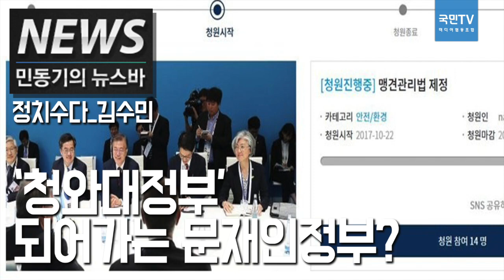[민동기의뉴스바] 김수민"안철수 '극중주의'는 민주당-자유당 사이?"(2017.12.07)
● [민동기의뉴스바 - 정치수다] 김수민 시사비평가
- 예산안 통과됐지만 '소문난 잔치에 먹을 것 없다'
- 단상 앞으로 몰려간 '레밍' 자유한국당
- 안철수 '극중주의'는 민주당-자유당 사이?
- '청와대정부' 되어가는 문재인정부?
- 최경환 ‘오락가락’..늦추고 싶은 심경일 것

**시스템 문제로 인하여 12월 8일(금)까지 '민동기의뉴스바'는 팟빵과 PODTY에서만 들으실 수 있습니다. Youtube 보이는라디오는 12월 11일(월)부터 방송됩니다. 양해 부탁드립니다.

※ 미디어협동조합 '국민TV'의 믿는 구석, 조합원이 되어주세요!